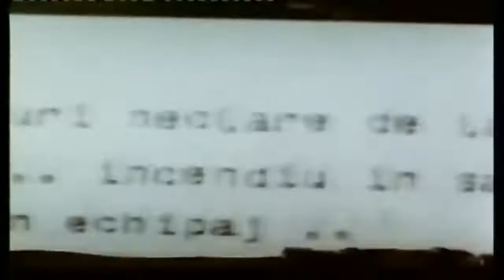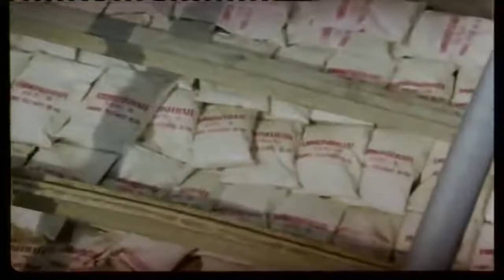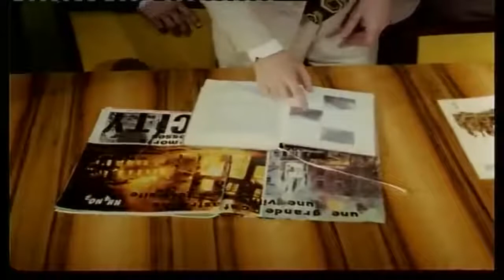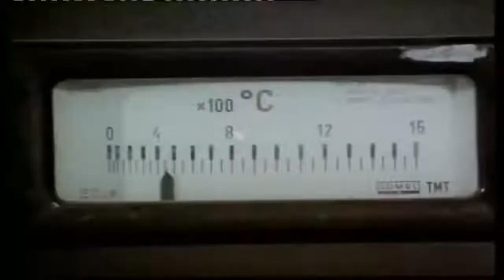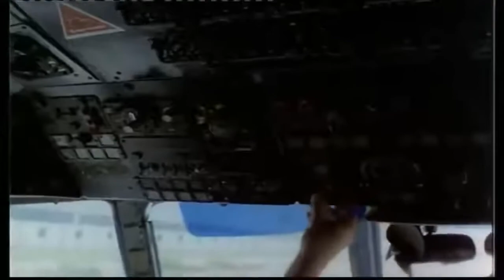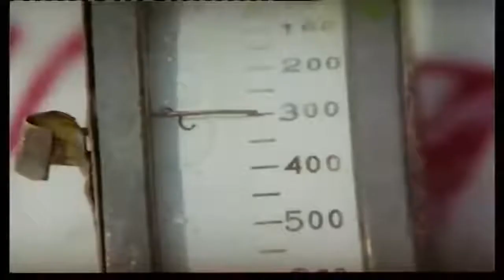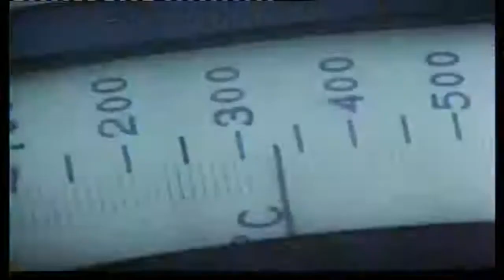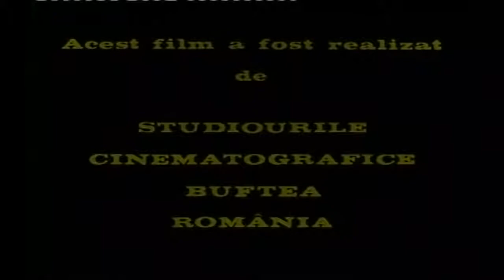Explozia 1973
„10 ianuarie 1971, Galaţi. Nava Vrachos, aparţinând unui armator grec cu acelaşi nume, dar navigând sub pavilion panamez, era trasă în Portul Docuri, la dana 27. La ora 13.00 se încărcaseră deja 3.700 din cele 4.000 de tone de azotat de amoniu pe care urma să le transporte, când s-a declanşat incendiul. Din neglijenţa unui fochist. Dacă nava ar fi sărit în aer, ar fi pulverizat, cu siguranţă, peste jumătate din oraş”
Pornind de la scenariul scris de Ioan Grigorescu, publicist român şi realizator TVR, regizorul Mircea Drăgan a transformat povestea reală din anul 1971 într-un film românesc de succes, „Explozia”.